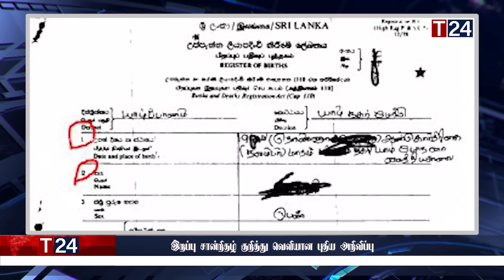காலை நேர பிரதான செய்திகள் | 10.09.2022 | Today Sri Lanka Tamil News | T24.News - Main Tamil News